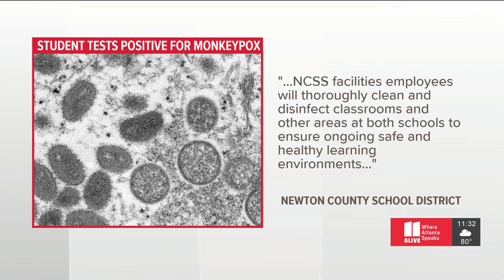Newton County elementary school student tests positive for monkeypox, district says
Newton County Schools said in a statement posted to their website that the student who tested positive attends Mansfield Elementary School.